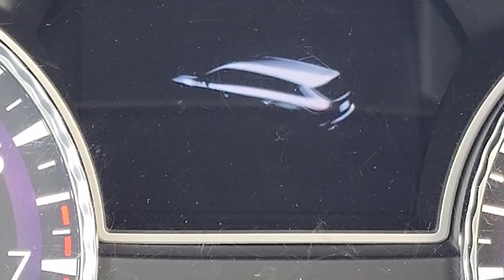2017 INFINITI QX60 BASE | FOR SALE | MANAGER SPECIAL | Schlossmann Honda City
THIS WEEKEND ONLY! MANAGER SPECIAL! ONLY AT HONDA CITY!

PRE-OWNED 2017 INFINITI QX60 BASE